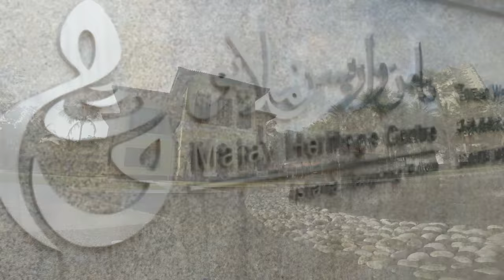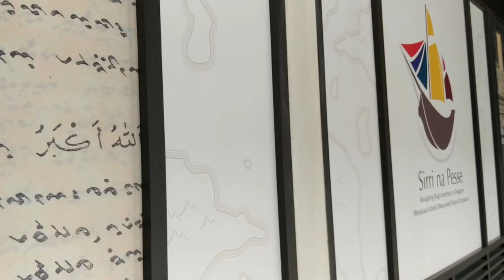Malay Heritage Centre and an Interview with Rafaat Haji Hamzah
Follow me on a short tour of Singapore's Malay Heritage Centre and an Interview with Rafaat Haji Hamzah, a well known Malay Artist, as I ask him about the Malay Heritage Centre.

To view the uncut Interview with Rafaat Haji Hamzah, like my Facebook